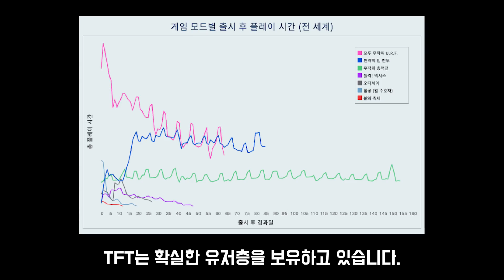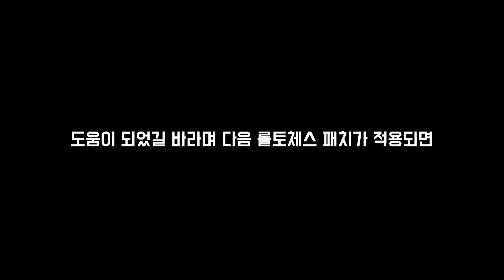이 영상으로 TFT 다시 시작했습니다.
1. lolalytics : 기본적인 통계자료는 여기서 많이 참고합니다.
2. probuilds : 선수들 전적, 통계를 참고하는 곳입니다.
3. opgg / fow : 전적검색의 대부분이 이루어지는 곳입니다.
4. U.gg : 추가적인 통계자료들을 여기서 검토합니다.
5. qwer.gg : 대회 정보를 여기서 조회합니다.
6. 롤 공식 홈페이지 : 기본적인 설명툴, 이미지는 여기서 가져옵니다.
본 영상의 BGM 정보
00:00  Track: Defqwop - Awakening [NCS Release]

03:36  Track: Sk-Hall & Ludwiig - New Beginning [NCS Release]

06:31 Blazars - Polaris [NCS Release]